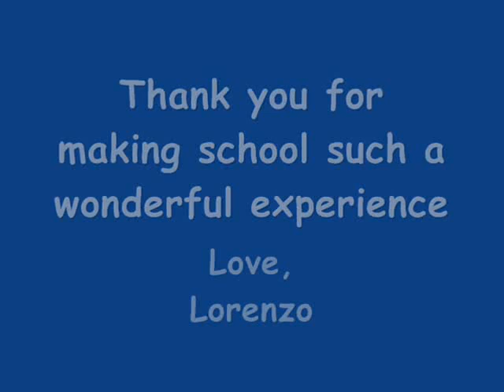My school by Lorenzo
School pics and song by Lorenzo's class